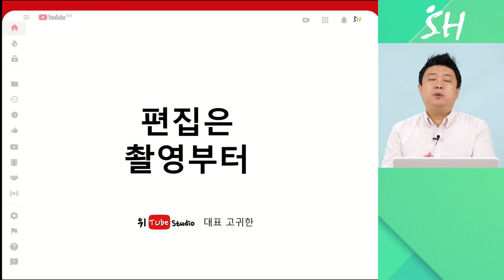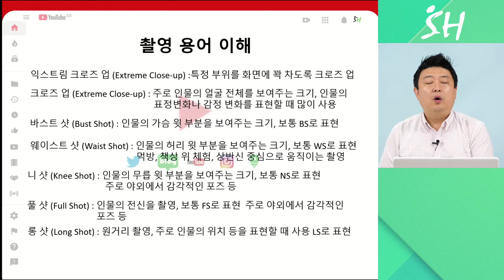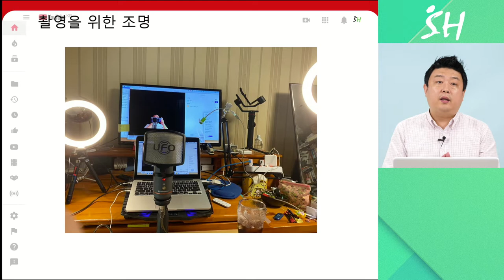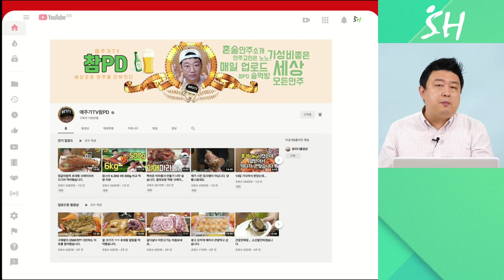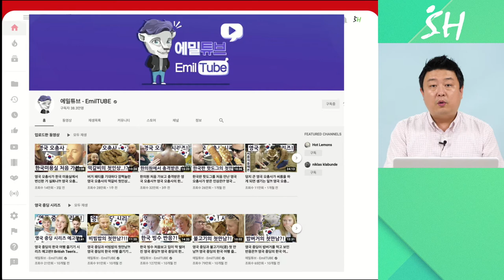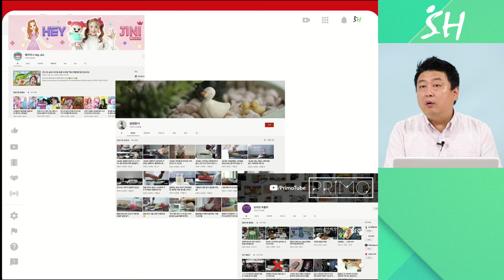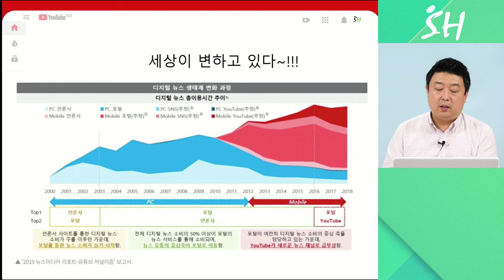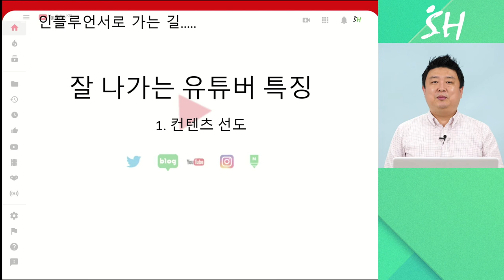5강. 편집은 촬영부터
∙ 편집 툴(소프트웨어)의 이해
∙ 유용한 편집 툴 추천
∙ 유튜브 AI System의 관점
∙ 컷편집만으로 성공한 사례
∙ 썸네일 만드는 아주 간단한 방법